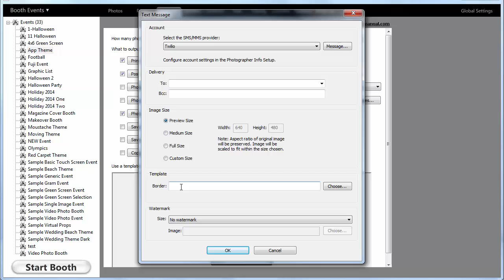MMS/Text photo booth pictures with Darkroom Booth 2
See how easy it is to MMS (text) images to your photo booth customer's smart phone using Darkroom Booth2. You can send original image, a single image or a layout designed just for text delivery. The options are many and it's easy to set up.